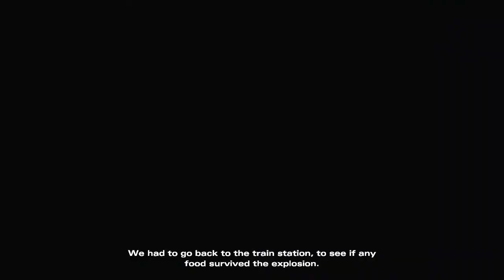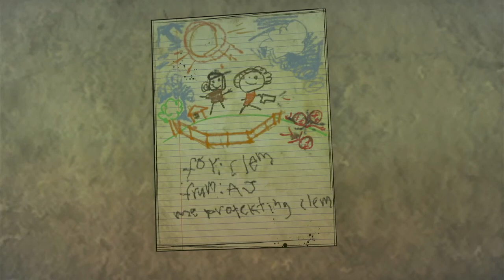New Places Old Faces..!!? "The Walking Dead The Final Chapter" (Episode 2 Part 1)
what's good rippa gang back with another video. we made it to episode 2 will we be kicked out? only way to find out is if you tune in. i hope you guys enjoy the video & stay safe.